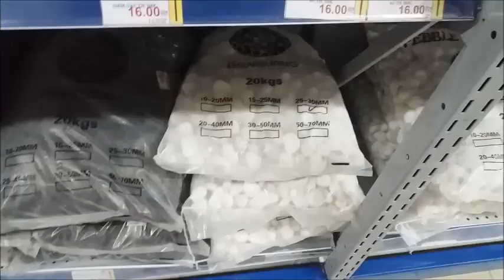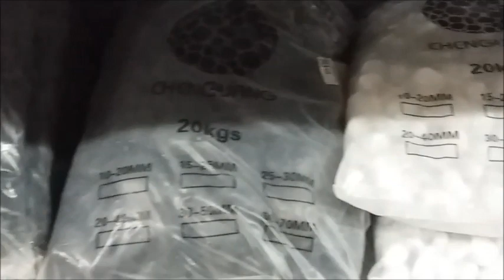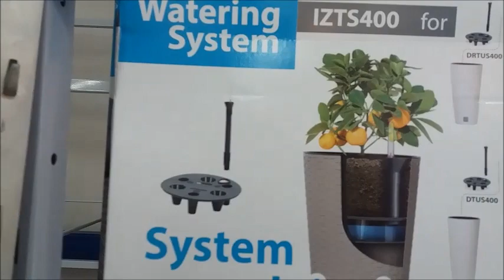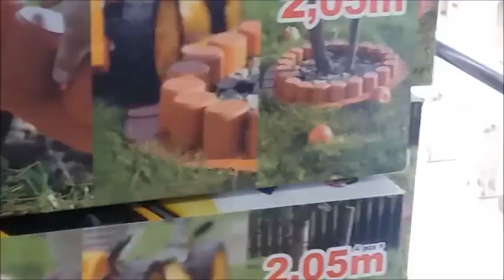جولة في بريكوما للتعرف على أكسسوارات تزيين الحديقة المنزلية